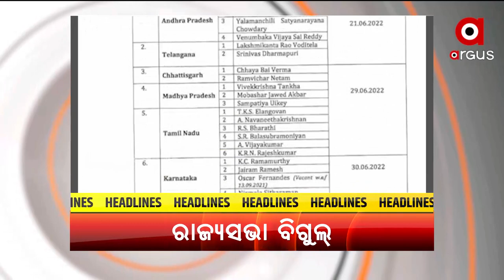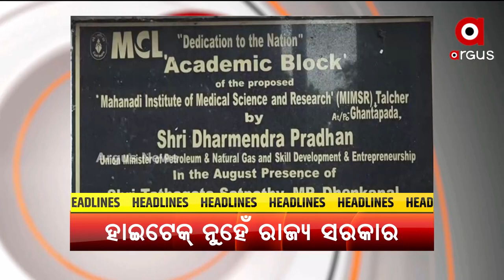Headlines 7pm | 12 May 2022 | ArgusNews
+ ଶ୍ରୀମନ୍ଦିର ପରିକ୍ରମା ପ୍ରକଳ୍ପରେ ବେଆଇନ ନିର୍ମାଣକୁ ଜୋରଦାର ବିରୋଧ
+ବାଜିଲା ରାଜ୍ୟସଭା ବିଗୁଲ..
+ ପୁଣି ତେଜିଲା ଚାଉଳ ରାଜନୀତି
+ ବିଡି ମାଇନ୍ସ ମୁଖ୍ୟ ଜିତେନ୍ଦ୍ର ପଟ୍ଟନାୟକଙ୍କୁ ଇଡି ଛାଟ.
+ନଦୀ ପରେ ସମୁଦ୍ର ଉପରେ ବାଲିମାଫିଆଙ୍କ ନଜର
+ବଦନାମ ହାଇଟେକ୍ ଗ୍ରୁପ ନୁହେଁ ରାଜ୍ୟ ସରକାର କରିବେ ତାଲଚେର ମହାନଦୀ ଇନଷ୍ଟିଚ୍ୟୁଟ ଅଫ୍ ମେଡିକାଲ ସାଇନସ ଆଣ୍ଡ ରିସର୍ଚ୍ଚର ପରିଚାଳନା
+କିଏ ଦେବ ମାଆକୁ ନ୍ୟାୟ?